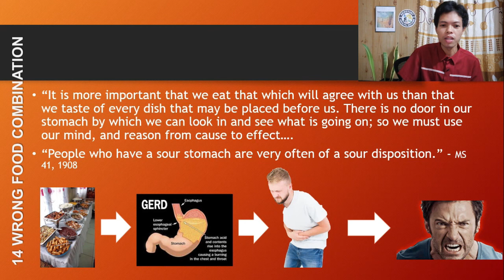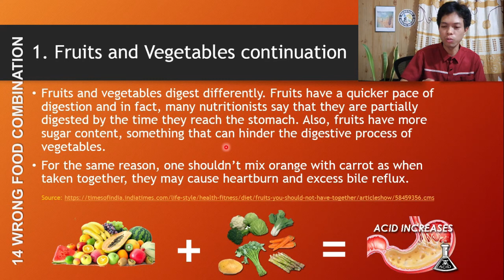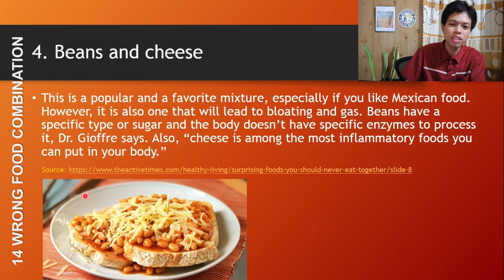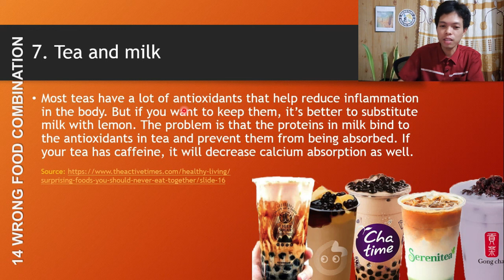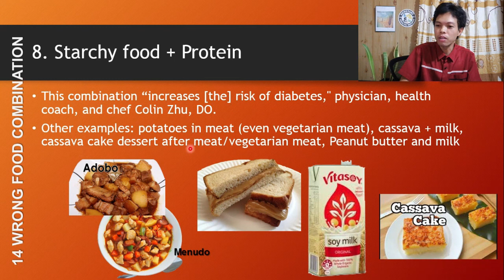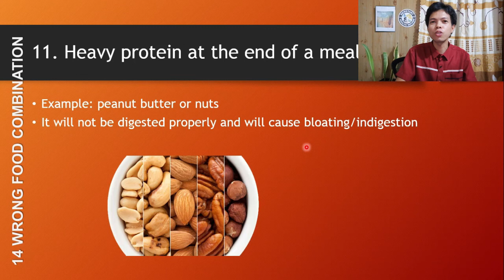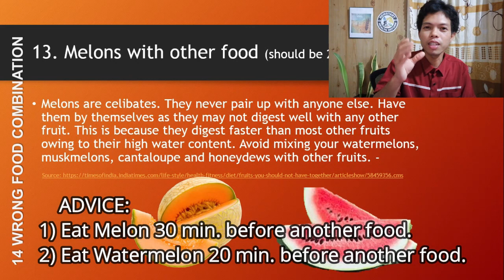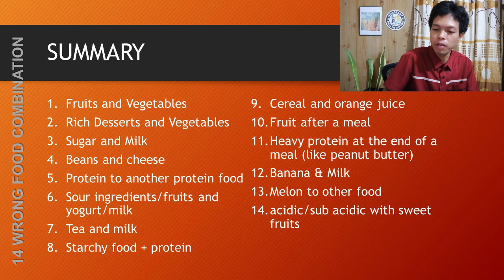14 WRONG FOOD COMBINATION THAT CREATE SURE DISEASE